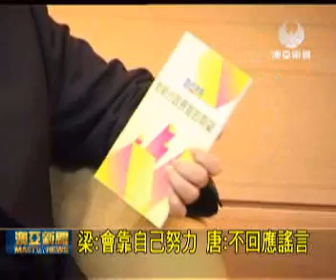澳亞衛視：唐、梁爭取民建聯支持(20111212).wmv